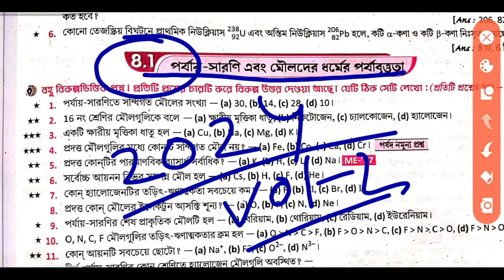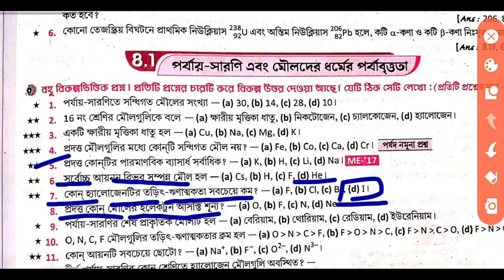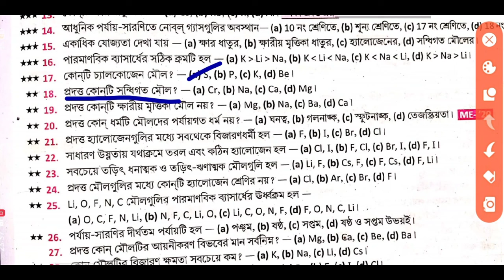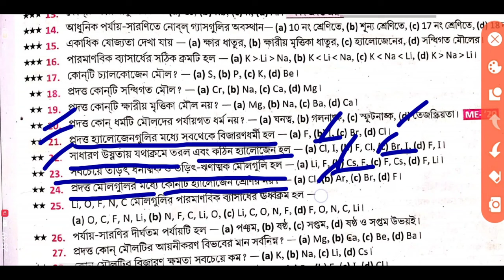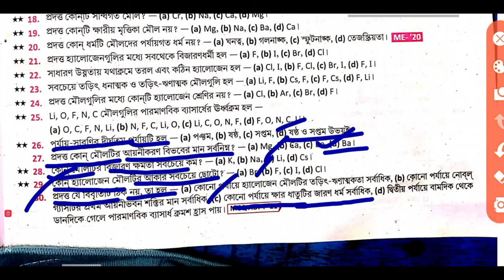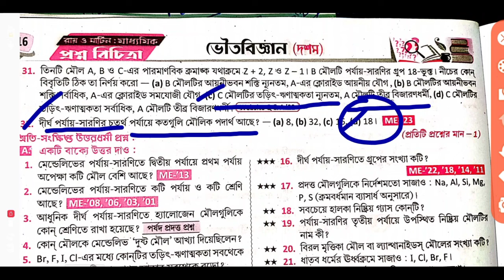Madhyamik physical science suggestion 2024 Roy Martin prasno bichitra 2024 // মাধ্যমিক ভৌতবিজ্ঞান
physicalscience

video is for educational purpose only.Copyright Disclaimer Under Section 107 of the Copyright Act 1976, allowance is made for "fair use" for purposes such as criticism, comment,  reporting, teaching, scholarship, and research.